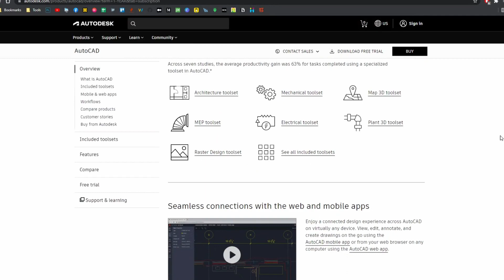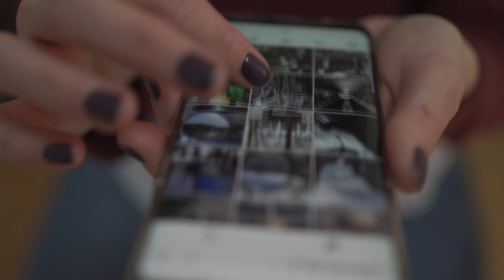Ca programator e mai ușor să fii autodidact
Dacă ești programator, cu siguranță ai învățat multe pe cont propriu. Sau dacă nu ești deja programator dar vrei să devii unul, cu siguranță poți învăța și de unul singur dacă ești genul de persoană autodidactă. Din păcate nu este la fel și în alte domenii.

~ ⬇️ Informații utile